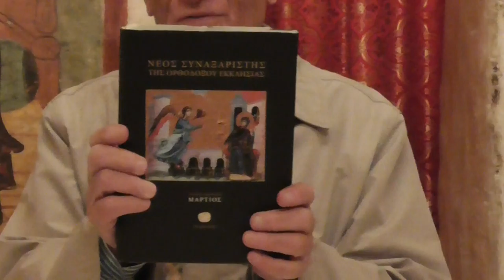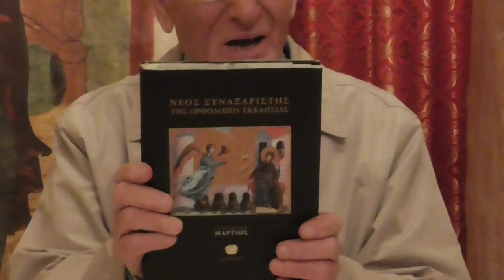ΚΩΣΤΑΣ ΑΔΑΜ 22-3-17: Άγιος νεομάρτυρας Μιχαήλ των αγράφων - Η Αγία Μάρτυς Δροσίς